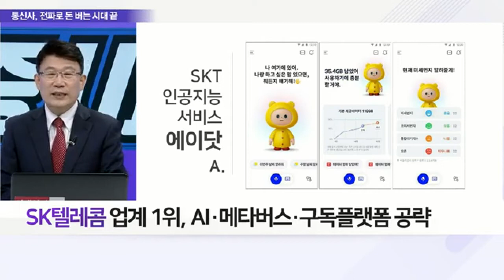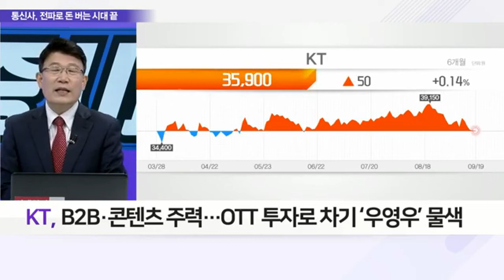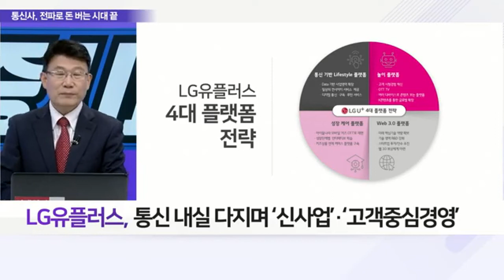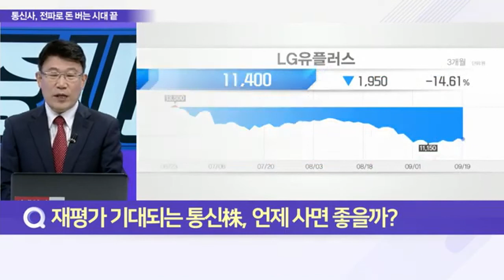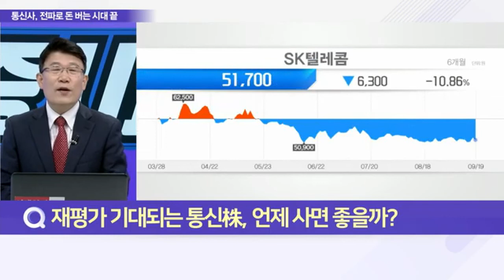통신 3사 ‘非통신’ 움직임으로 변신 나선다_이슈 파워 (20220919)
Q. 통신 3사 ‘플랫폼’ 도전 이유와 전망은?
Q. 재평가 기대되는 통신株, 언제 사면 좋을까?